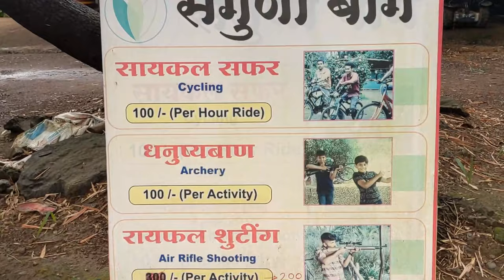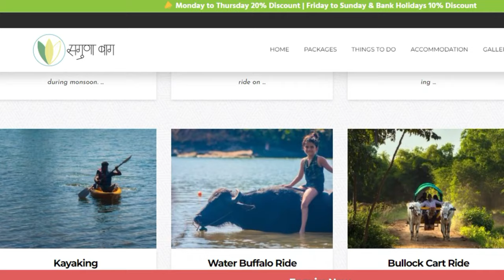Saguna Baug Neral 2023 | A day at Saguna Baug | Starting @1400/- Rs. | Saguna Baug Agro Farm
Saguna Baug Neral 2023 | One Day Picnic Spot near Mumbai | Starting @1400/- Rs. | All Meals

Hey Guys, I have recently been to this one of the most famous tourist place near mumbai named Saguna Baug. It is in Neral and just 2 hrs away from Mumbai.
If you are planning to visit Agro farm near Mumbai then do visit Saguna Baug.
Saguna Baug Agro Tourism started in 1855 which has lot of different activities like farm tour, Agro tour, buffalo ride, dairy farm tour and many more.
in this video, I have shred all the detailed information about Saguna Baug, Neral like how to reach Saguna Baug, Stay option at Saguna Baug, One day Package of Saguna Baug and etc.
So if you are planning to visit Saguna Baug then do watch this video till end.

HOW TO REACH SAGUNA BAUG NERAL
▣ By Railway 🚂
Nearest Railway Station Neral --- Auto --- Saguna Baug

▣ By Roadways 🚌
Govt. bus till Neral Depot --- Auto --- Saguna Baug

SAGUNA BAUG DAY PACKAGE
▣ Check in 9:00am Check out 6:00pm

▣ Free Activities
- Agro Farm tour
- Honey Bee Farming Tour
- Petting Animals Tour
- Dragnet Fishing
- Mallakhamba
- Swimming
- Water buffalo ride
- Rod Fishing
- Boating

▣ Paid Activities
- Zipline / Flying Fox : 200Rs Per Person
- Cycling : 100Rs Per hour
- Segway : 100Rs. Per ride
- Archery : 100Rs
- Air Rifle Shooting : 100Rs
- Kayaking : 150Rs Per Head
- Horse Ride  : 100Rs Per Person
- Horse cart Ride : 50Rs Per Person
- Bullock Cart Ride : 30Rs Per Person
- Camel Ride : 100Rs Per person

More places like this :-